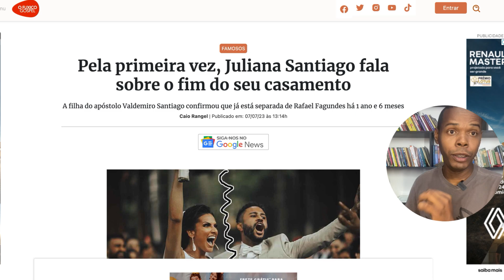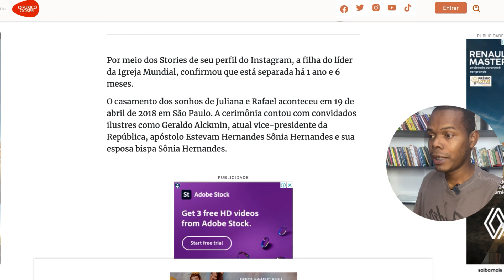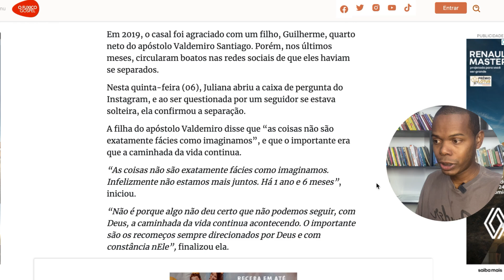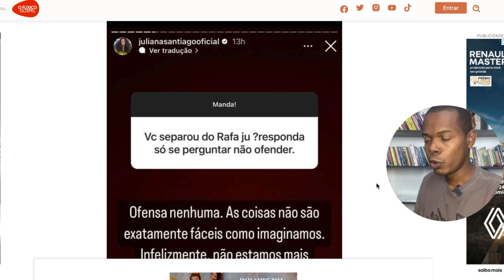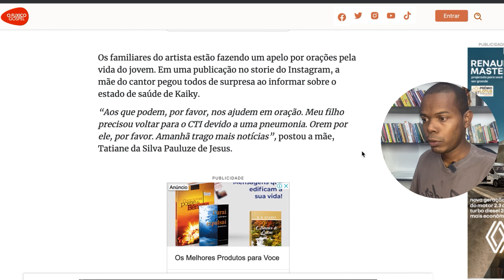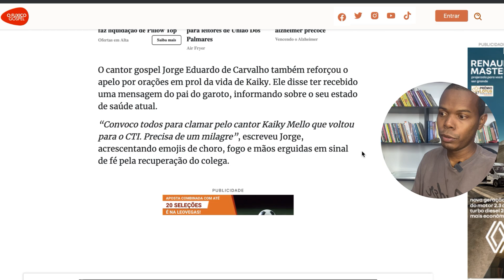Damares depressiva? Bruna Karla e o pai, Eliziane Gama vaiada - Resumo da semana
Neste resumo da semana, falamos sobre a cantora gospel Damares, Bruna Karla e o pai, a senadora Eliziane Gama foi vaiada, a separação de Raquel Santiago, e o cantor Cayque Mello que segue internado.